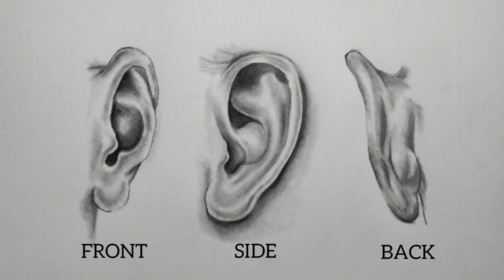𝕍𝕒𝕣𝕦𝕟'𝕤 𝔸𝕣𝕥 𝔾𝕒𝕝𝕝𝕖𝕣𝕪 | How to Draw Human Ear easy for beginners | Human Ears Drawing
𝕍𝕒𝕣𝕦𝕟'𝕤 𝔸𝕣𝕥 𝔾𝕒𝕝𝕝𝕖𝕣𝕪
Human Ears easy Drawing tutorial video for beginners.

Please watch and learn.
Medium:-

1.Sketch Book sheet

2.Graphite pencil.

3.Paper stumps:-
I'm on Instagram as _varu_vk
please do follow
My Facebook page is 𝕍𝕒𝕣𝕦𝕟'𝕤 𝔸𝕣𝕥 𝔾𝕒𝕝𝕝𝕖𝕣𝕪